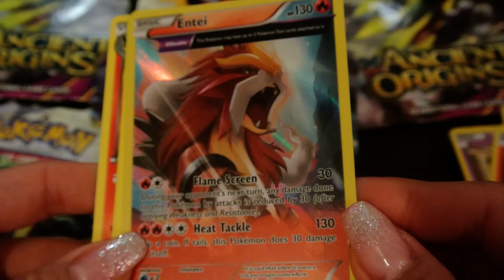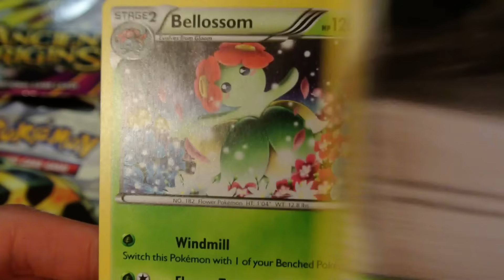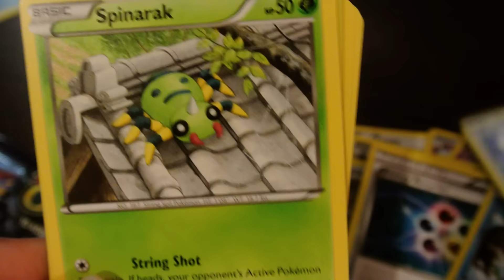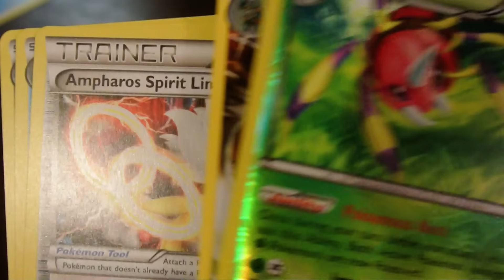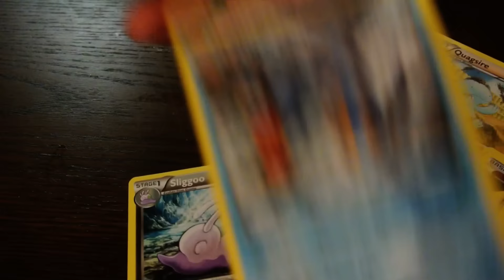Ancient Origins Card Opening